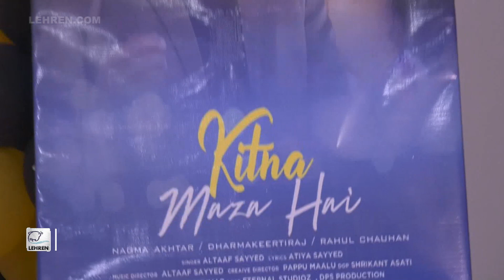Success Party Of Kitna Maza Hai Song | Nagma Akhtar | Dharma Keerthiraj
The cast and crew of Kitna Maza Hai had a celebration party after their song crossed 1 million views on YouTube.